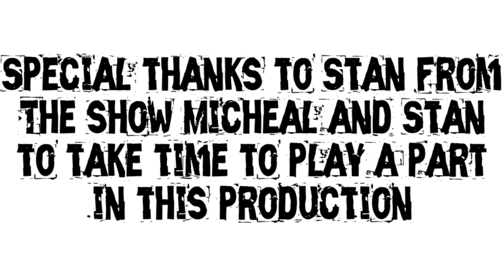Prison Breakout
Naruto